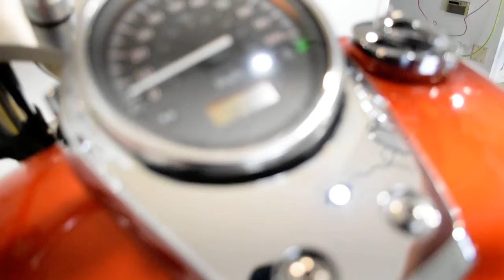2006 Honda Shadow Spirit 750 | Used motorcycle for sale at Monster Powersports, Wauconda, IL